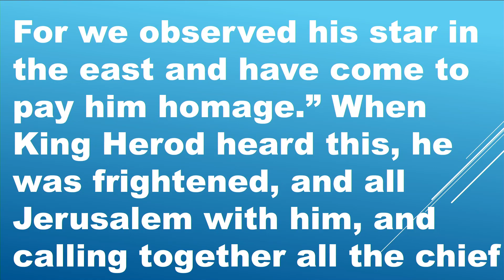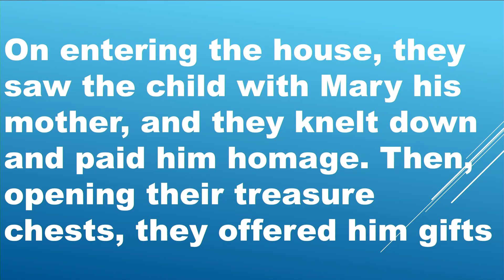FCC Mount Carmel Sunday Church Service - 1/1/2023